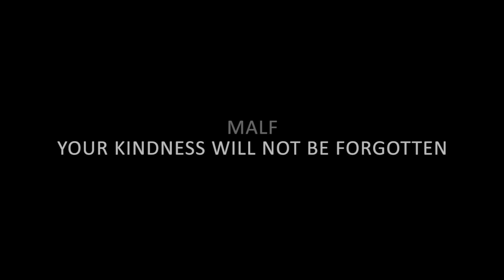MALF - YOUR KINDNESS WILL NOT BE FORGOTTEN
Shot in one take by Paul Vanezis of the BBC series  'StarGazing Live'. The song features Dave Clayton of Simply Red/Depeche Mode/David Bowie/Paul McCartney etc on Keys. Written by David Palfreyman